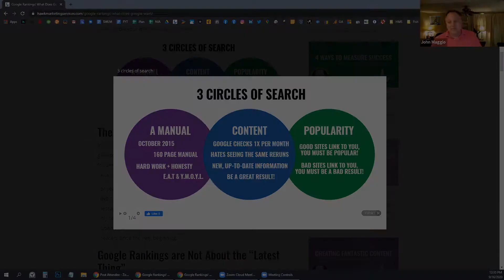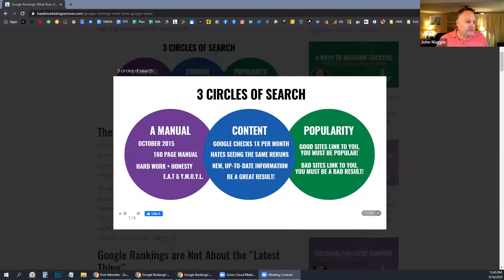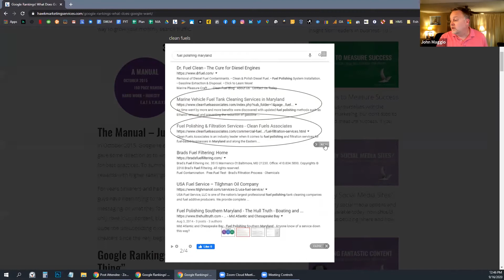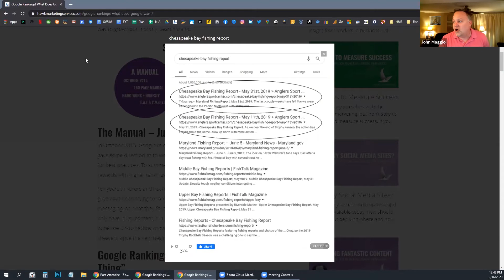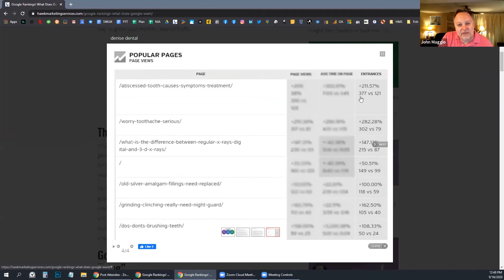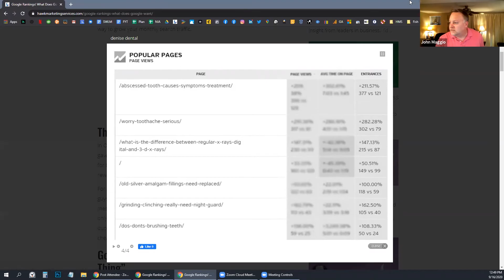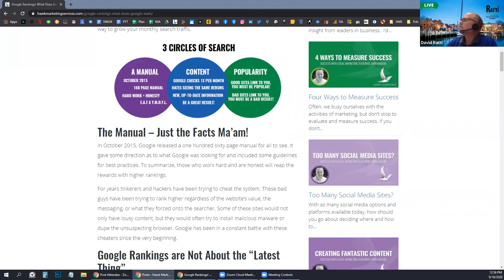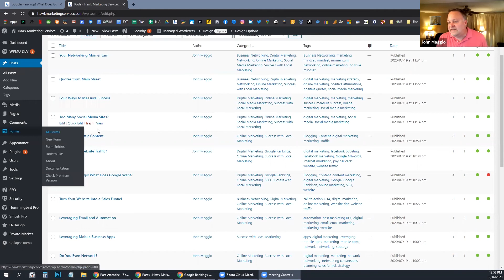What Does Google Want feat John Maggio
What Does Google Want? How can you increase your Google rankings? Let’s put a little personality behind Google. For instance, what does Google want? Google wants to keep people using its search engine. For that to happen, useful search results are a must. So, in turn, Google wants you to be an excellent result for their customers, the searchers. Therefore, becoming a consistent and trustworthy source of good results is the best way to grow your monthly search traffic.